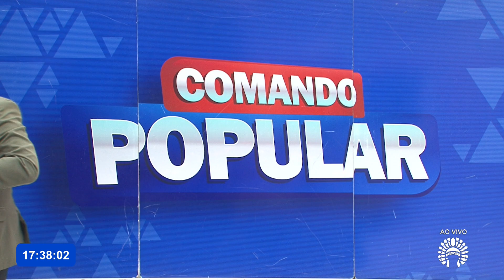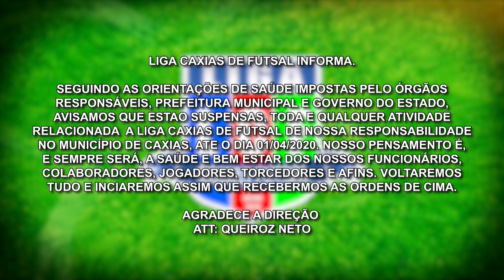COMANDO POPULAR 18/03/2020